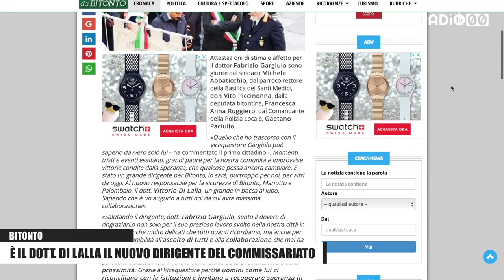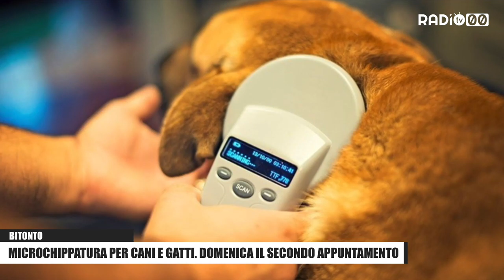DOPPIO ZERO NOTIZIE - 14 Dicembre 2019